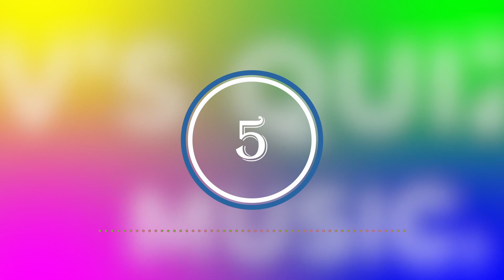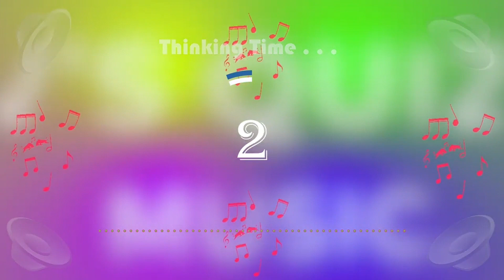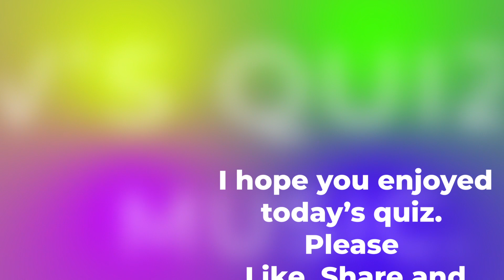Music Quiz | 45 | 1950s - 1980s | FUN Selection | Intro's and answers.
Guess the Song Music Quiz 45 |  FUN selection of intro's from the 1950s - 1980s. This fun selection will entertain and test your knowledge of music from this era. Can you beat this one and guess the song artist and year?
Everyone will recognise these but can you name them?  This music quiz everyone knows the songs. Can you beat this one and guess the song, artist and year?

Some are easy, some not. only easy if you know them :)